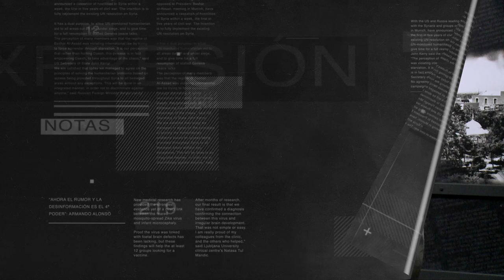Esta semana en Expresión: Irma Ramírez, directora general de El Heraldo de Aguascalientes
* ¿Están en riesgo los medios impresos? ¿La inteligencia artificial desplazará a los reporteros? Estos y otros temas se abordarán en este interesante programa
* No te pierdas Expresión, este jueves a las 22:30 hrs y en repetición el sábado a las 17:00 hrs, por La Señal Que Va más, canal 26.1 de televisión abierta y en todos los sistemas de cable